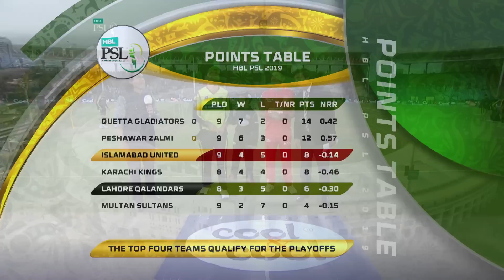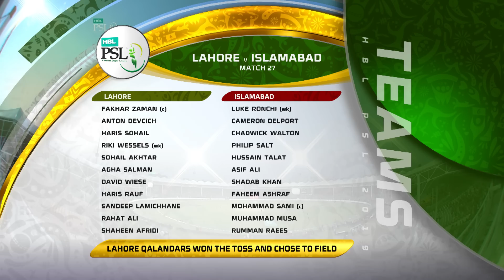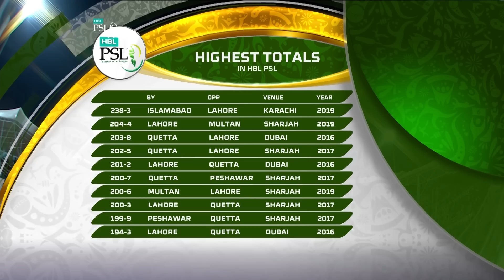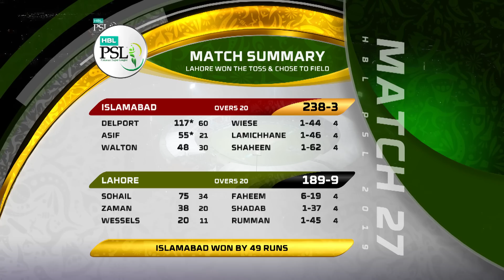Match 27: Full Match Highlights Lahore Qalandars vs Islamabad United | HBL PSL 4 | HBL PSL 2019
Cricket fans from around the world are excited about the Fourth edition of the HBL Pakistan Super League. Competition is heating up among fans as their favorite HBL Pakistan Super League teams take on each other in the lucrative cricket extravaganza which includes leading Pakistan national cricketers, established international players, and an emerging player in each of the team’s Playing XI.